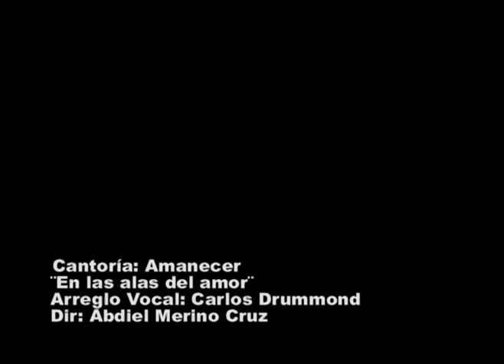PISTA EN LAS ALAS DEL AMOR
VIDEO CLIC realizado por Abdiel Merino en Holguin, Cuba a un grupo de niños de la iglesia Adventista y de los Amigos dirigidos por Carlos Drummond, director de esa Cantoria Amanecer.